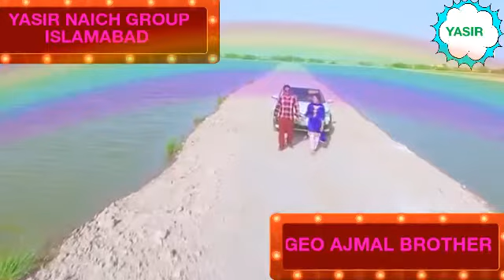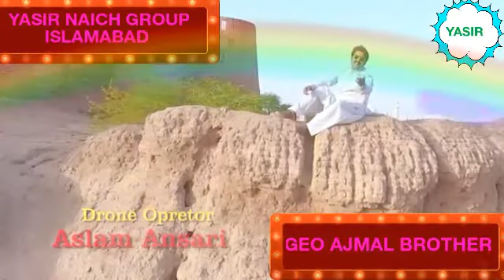Tadi_Qasam_Asakon__Dholy_A____Ajmal_Sajid_Saraiki_Song__Eid_2018_Gift YASIR NAICH GROUP WEB DEVELOPM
WELL COME TO MY  PAGE
WEB DEVELOPMENT AND DESIGNING. TV shows and movies either 🌅
میں اکیلا ہی چلا تھا جانب منزل مگر
لوگ ساتھ آتے گئے اور کارواں بنتا گیا: :

نہیں تیرا نشیمن قاصرے سلطانی کی گنبد پر
تو شاہین ہے، بسیرا کر پہاڑوں کی چٹانوں پر...

شکریہ میرے پیارے اور اچھے دوستوں آپ لوگوں کے بے پناہ پیار اور محبت کا بے حد مشکور ہوں